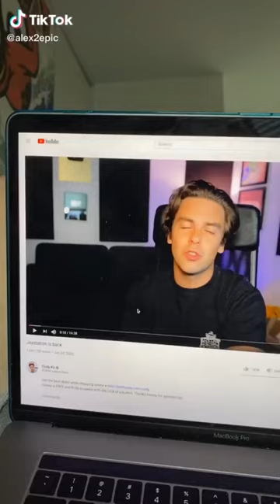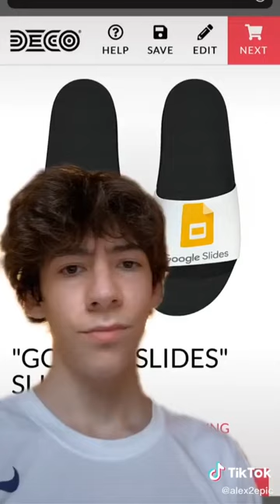alex2epic Tik Tok comp